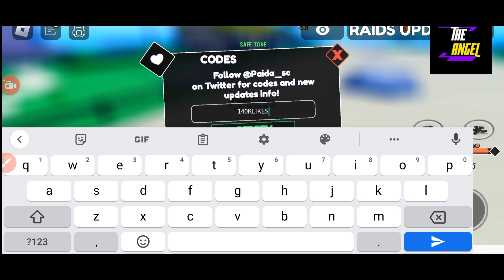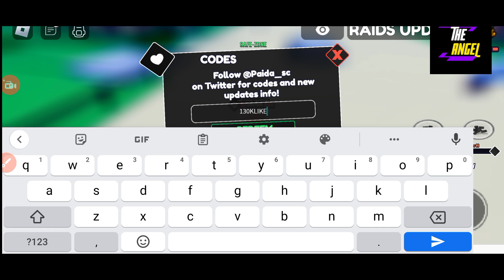⭐ Raid Update Codes ⭐ ONE FRUIT SIMULATOR CODES - CODES ONE FRUIT SIMULATOR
Welcome Guys

Thanks